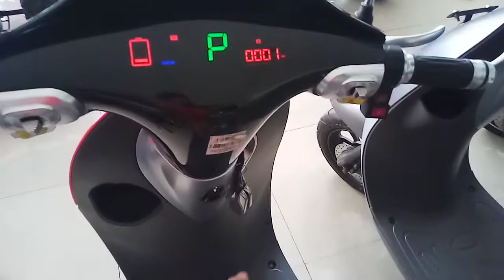Review motor listrik olld Q1 viar motor indonesia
REVIEW Q1 MOTOR ELEKTRIK DARI VIAR review motor listrik pertama indonesia motor listrik viar q1 pertama indonesia

hallo bosque pada kesempaat kali ini kuta akan review speda motor elektrik dari viar untuk bara bosque yang tinggal di perumahan atau yang suka jalan santay motor ini sangat recoment untuk di miliki karna motor ini sangat ramah lingkungan dan bisa melaju dengan kecepatan 60 km per jam